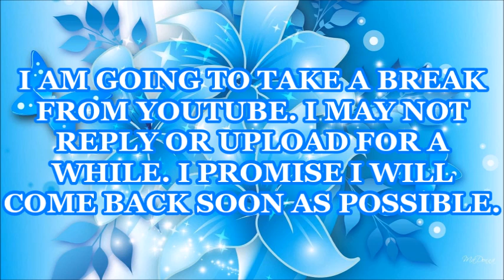Breaktime Announcement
This is an important announcement video for everyone!

~Music~
Video Message - EyeToy Play 2